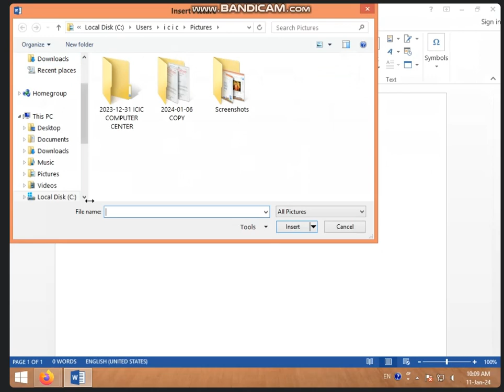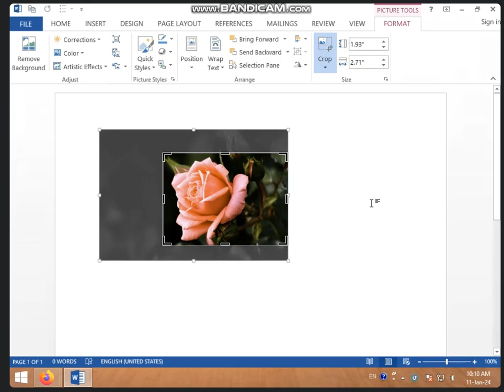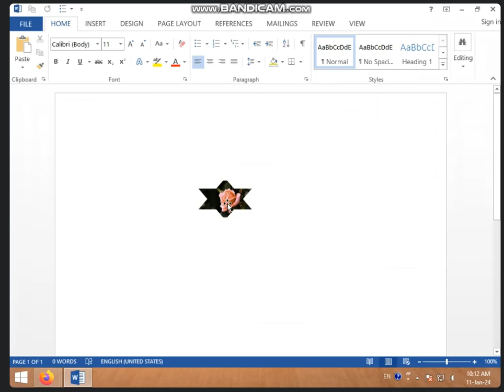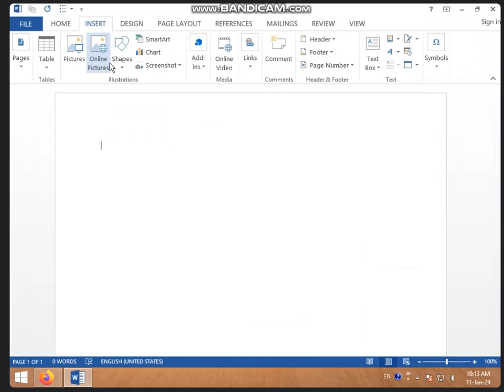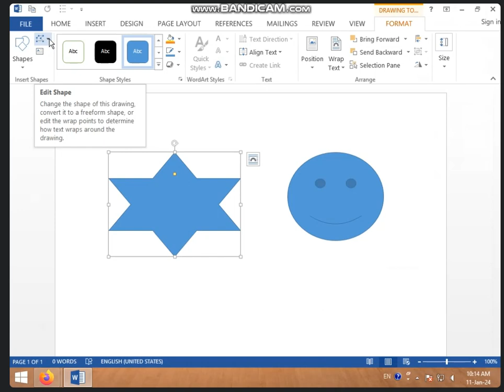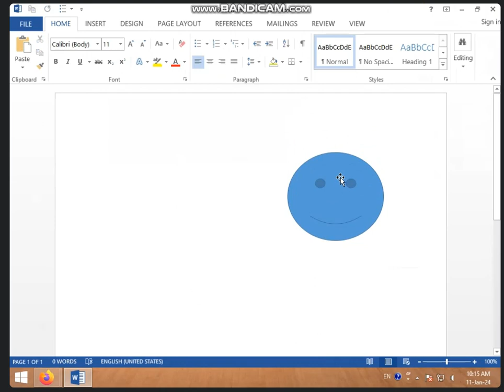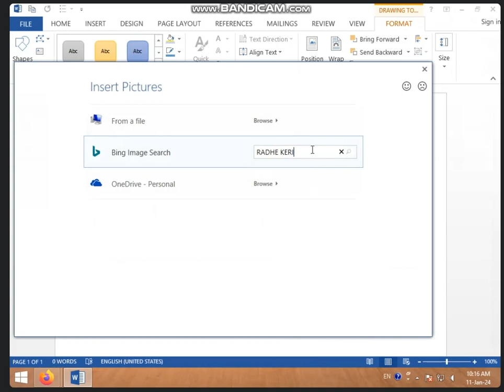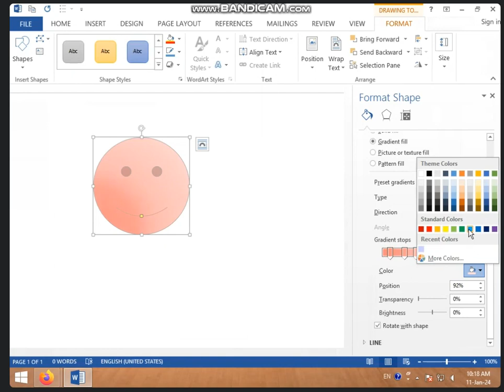10:00 TO 10:30 AM PART-1 PICTURES+SHAPES OPTION IN INSERT TAB IN MS WORD BY SARIKA KIRAR 11 JAN 2024